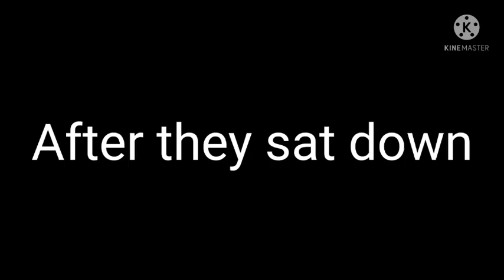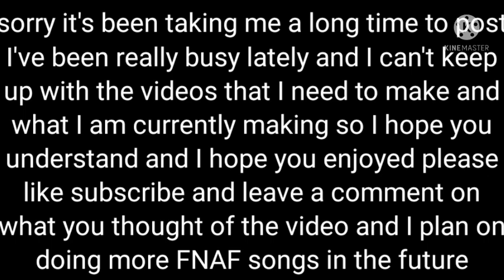FNAF reacts to The Afton Brothers| part 2 of William Afton visits Fnaf | GC